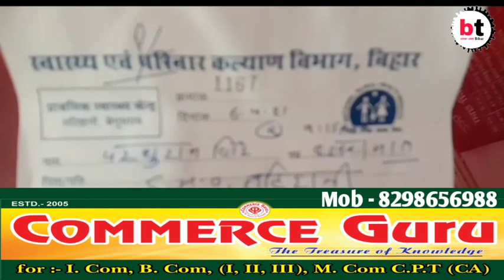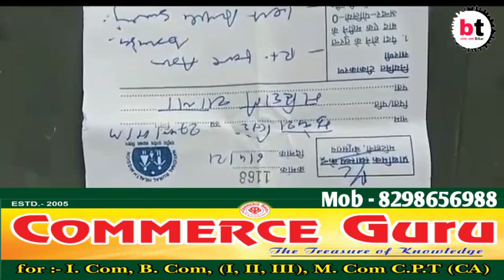बीती रात छापेमारी करने गई पुलिस टीम पर अपराधियों एवं उनके परिजनों ने किया हमला। Bt News Bihar